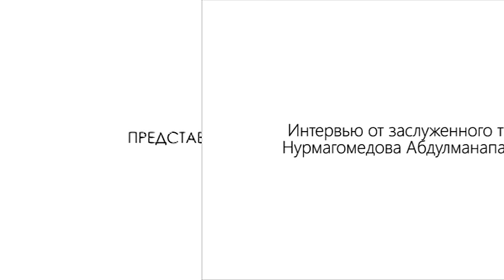08.02.2016г Эксклюзивное интервью от Абдулманапа Нурмагомедова. 1 часть.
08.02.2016г Федерация панкратиона города Москвы побывала в гостях у Заслуженного тренера России Нурмагомедова Абдулманапа Магомедовича.